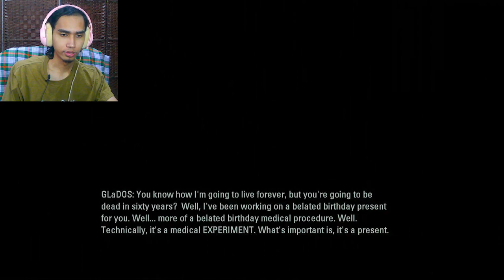GlaDOS KEEPS INSULTING ME | Portal 2 | Part 2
I think she is still bitter about me killing her in the last game. she keeps insulting me everytime she has the chance. SHES THE ONE WHO TRIED TO MURDER ME FIRST THO

~outro~
Undertale Remixed ▸ Fallen Down ▸ Holder Remix